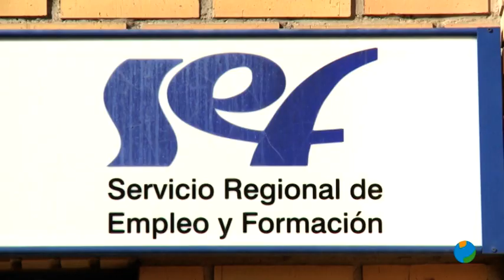02/12/2020 El número de desempleados aumenta en la Región en algo menos de 3 mil